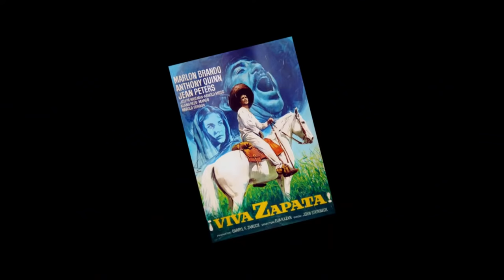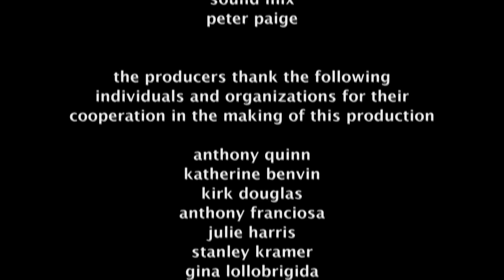Anthony Quinn: An Original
An actor of many faces, Mexican-born Anthony Quinn has appeared in over 270 films in ethnically diverse roles from an American Indian to a Greek peasant. Quinn himself tells his fascinating story with help from his daughter and son, actors and directors including Kirk Douglas, Julie Harris and Stanley Kramer. Including clips from such acclaimed films as La Strada, Viva Zapata! and Zorba the Greek.